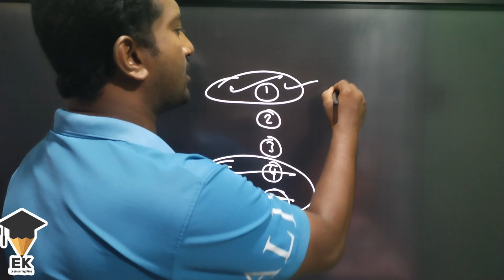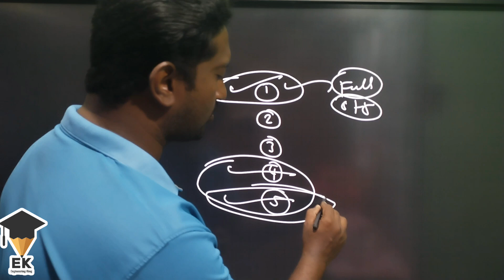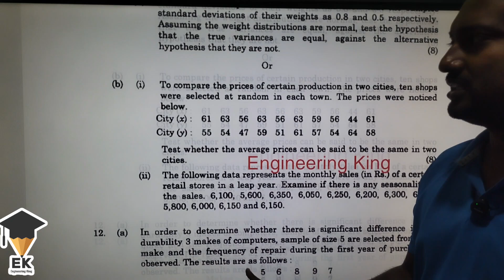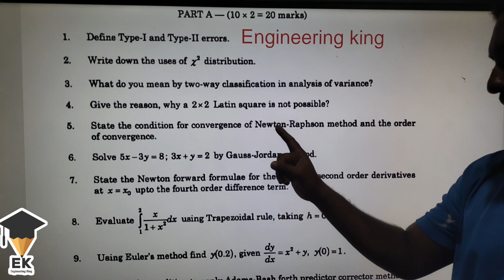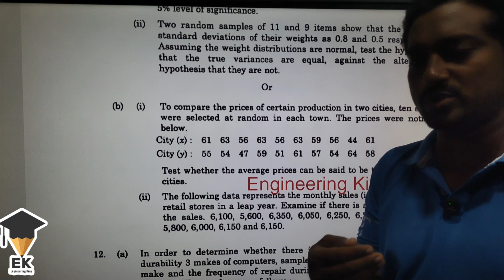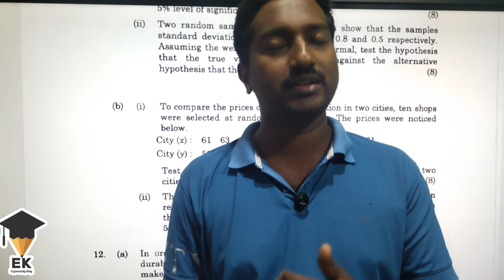MA3251|Important questions|Statistics and Numerical Method|Best Study Plan|Engineering king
MA3251|Important Questions|With Answer|statistics and Numerical Methods|Important questions|2025|Engineering maths 2|Important questions|Engineering king|